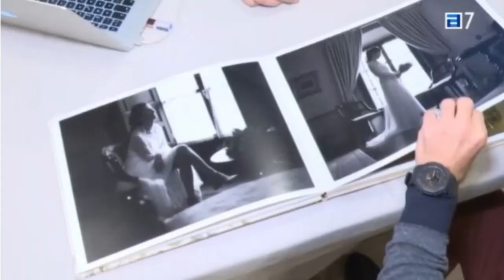Bodas que se aligeran. TPA Noticias.